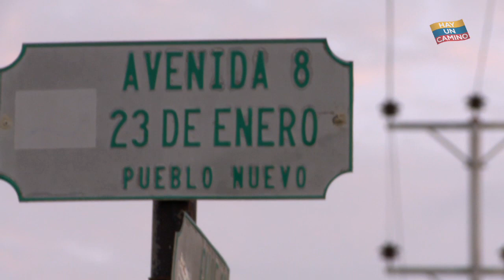Estamos recorriendo casa por casa - Capriles Radonski Presidente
Estamos recorriendo casa por casa las comunidades donde no va nadie para conocer lo que quieren los venezolanos.

Casa por casa visitamos Falcón. Nuestro compromiso es grande con los venezolanos, porque queremos que sea una tierra de progreso.

Toda la información, agenda, eventos y noticias de Henrique Capriles las puedes seguir en: